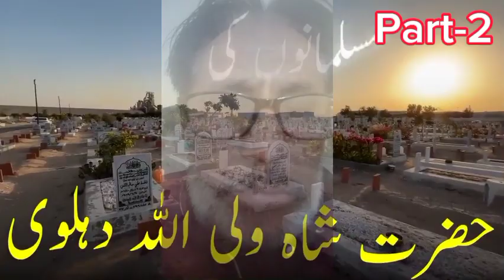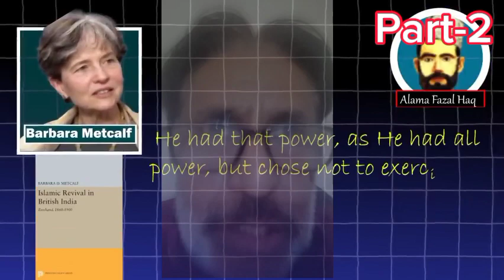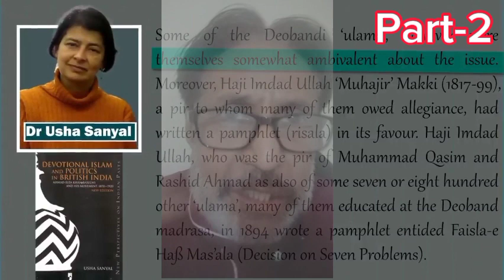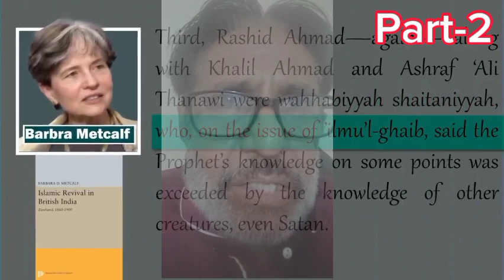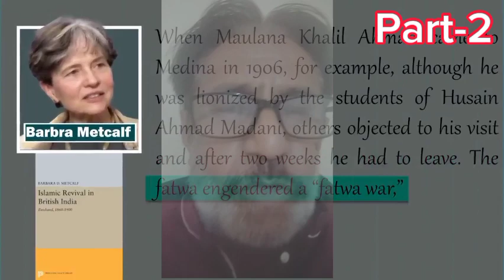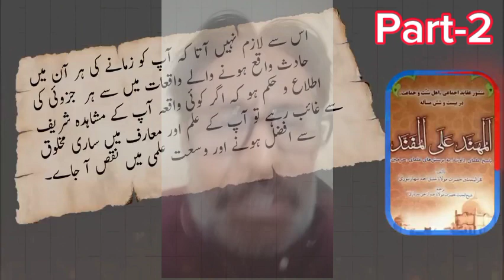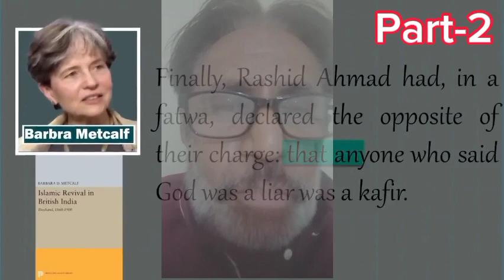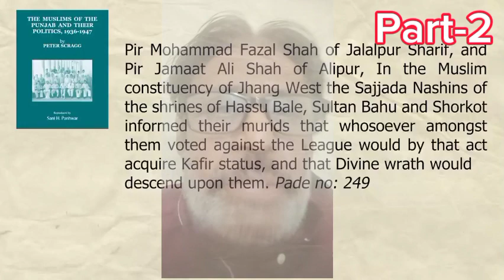Babul Islam Sindh (Part-2)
پارٹ2
افغانستان سے ھندستان وایا ساؤتھ پنجاب (اپرسندھ) !
ترکیہ فارس سے1050ع"وادیۓ سندھ" کے پہاڑوں افغانستان سے "صوفی ازم"  اور دوسرے مسلک (ھندستان بنگلادش)۾
وادیۓ سندھ کے ساحلی شھر(دیبل) کراچی اور(نیرون کوٹ) (حیدرآباد) کو خواب و خواھش محمد عربیﷺ‎ یمن (عدن ) کے "السندی" مسلم ھاتھوں "باب االاسلام سندھ بننا, برصغیر
(ھند سندھ) میں 1050 بعد آمد افغانواپسی فرقوں کی آمد کا سلسلا وایا (سرائکی بیلٹ) ساؤتھ پنجاب (اپر سندھ)سے برصغیر (ھند) اور بنگلادیش۔

 جبکہ ,"مکہ مدینہ حرم پاک و مساجد" سےآپ ﷺ‎ کے مکمل کیۓ دین "توحید اسلام"سندھ میں پہلے 712نافذ ہوچکا تھا اور (712-1050) بعد میں چچ نامہ پیدا دیگر فرقے وجود میں کیسے اور کونکر آۓ کی تواریخ۔